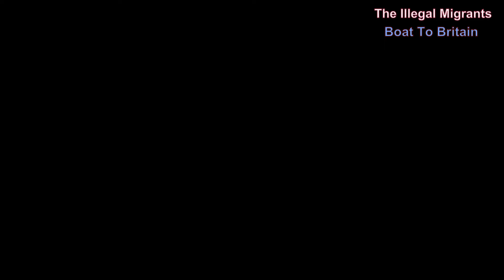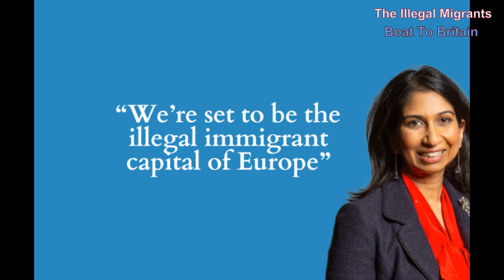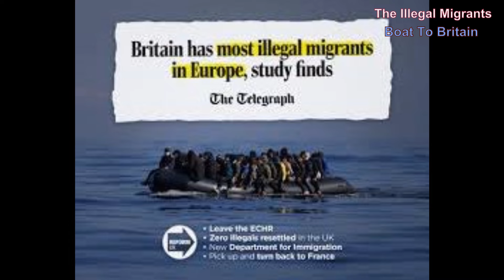Boat To Britain (song)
They're taking the piss!